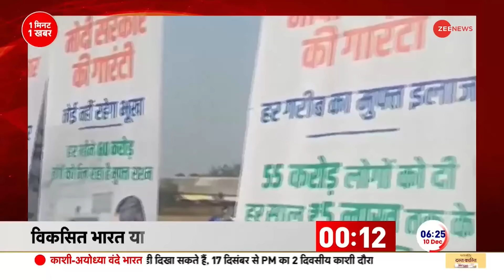New CM Update: 3 राज्यों के सीएम नाम को लेकर बड़ी खबर | Madhya Pradesh | Chhattisgarh | Rajasthan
मध्य प्रदेश, छत्तीसगढ़ और राजस्थान में बीजेपी ने मुख्यमंत्री का चेहरा फाइनल कर लिया है . माना जा रहा है कि आज राज्यों में मुख्यमंत्री का नाम सामने आ सकता है. आज  छत्तीसगढ़ और राजस्थान में विधायक दल की बैठक होगी।

BJP has finalized the chief ministerial face in Madhya Pradesh, Chhattisgarh and Rajasthan. It is believed that the name of the Chief Minister may come up in the states today. Today, legislative party meetings will be held in Chhattisgarh and Rajasthan.